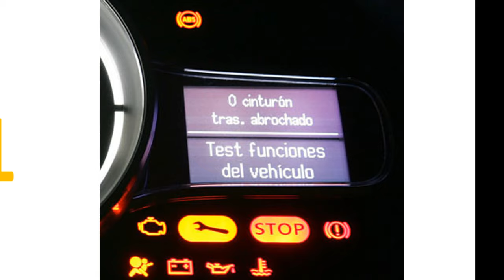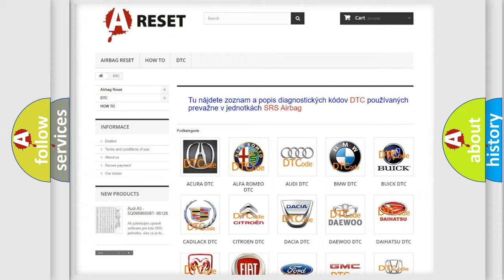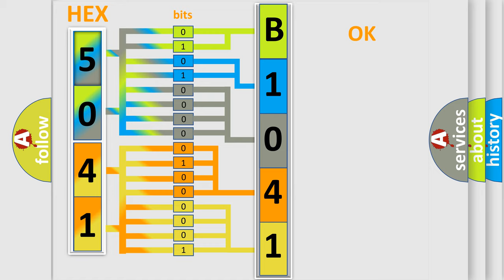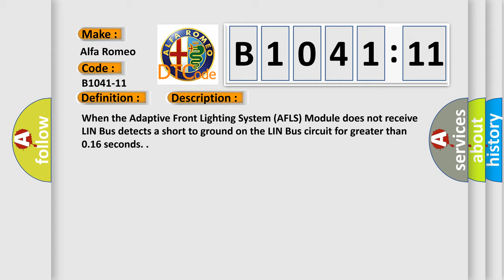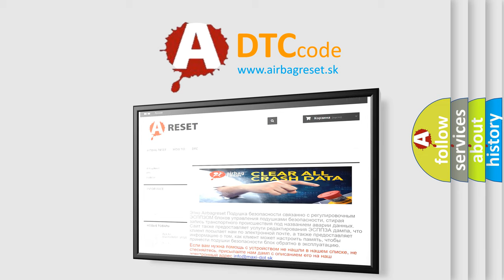DTC Alfa-Romeo B1041-11 Short Explanation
Contents:
0:21 Basic DTC analysis according to OBD2 protocol standard.
1:48 Insight into programming
2:58 A diagnostically understandable description of the Diagnostic Trouble Code
3:05 Basic error definition

Make:
Alfa Romeo
Code:
B1041-11
Definition:
Right Vertical Motion Motor Malfunction-Circuit Short To Ground
Description:
When the Adaptive Front Lighting System (AFLS) Module does not receive LIN Bus detects a short to ground on the LIN Bus circuit for greater than 0.16 seconds.